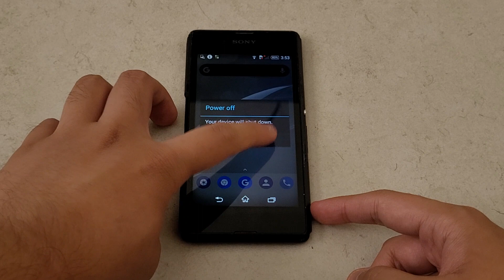Sony Xperia E3 - Startup/Shutdown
this sounds familiar...